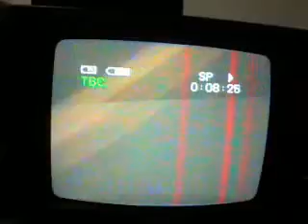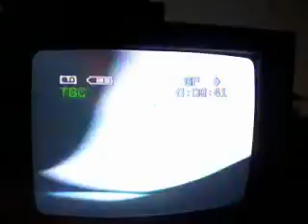CMC ABUSING WOMEN AND ANIMALS AND THE POLICE LET THEM DO IT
SAME CMC MAN FROM GAMPAHA KOTAKADENIYA'S AREA IS SENT AS PLANNING SECTION MAN,PUBLIC HEALTH INSPECTOR ETC AND HE TRIES TO ABUSE POWER AND HIDE INSIDE THE HOUSE THROUGH THE BACK DOOR MAYBE TO MURDER US.THATS  HOW ALL THESE WOMEN ARE BEING KILLED.IF JHU AND THE PRESIDENT'S ADVISOR CAN OPENLY TAKE THE CATTLE AWAY FROM A TAMIL IN COLOMBO NOT IN THE WAR ZONE ,IT SHOWS WHAT AND WHAT THEY WOULD HAVE DONE IN WANNI.KOTAKADENIYA IS STOPPING DILO AND ALL THE OTHERS FROM HELPING ME THEY ARE PUT TO COURT IF THEY DISOBEY.WHY ARE THE MONKS WHO CAME TO THE BMICH SILENT.THIS SHAMELESS MAN IS DISGRACING OUR COUNTRY,ITS CULTURE,RELIGION ETC. IF HE HAS POWERS OD OBAMA HE WOULD HAVE WANTED ALL THE WOMEN IN THE WORLD AS SEX SLAVES.HE HAS NO RESPECT FOR H.E. THE PRESIDENT OTHERWISE HE WOULD NOT MAKE IT A BIG ISSUE.